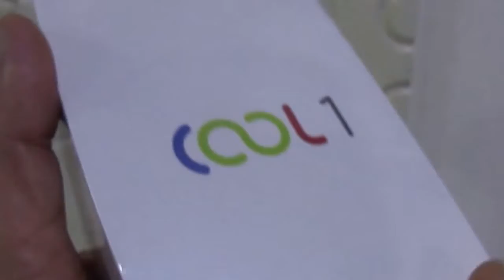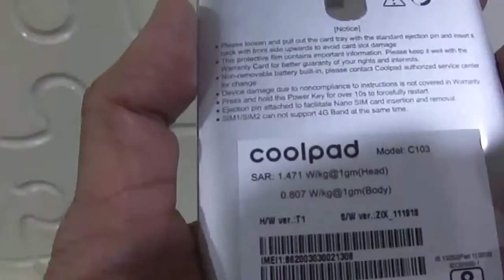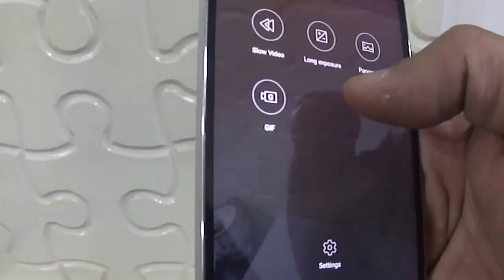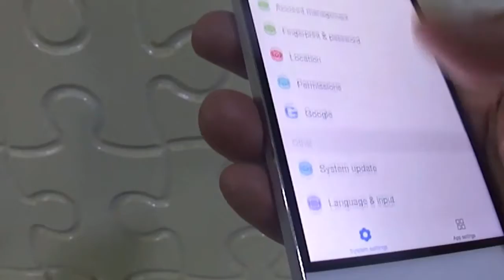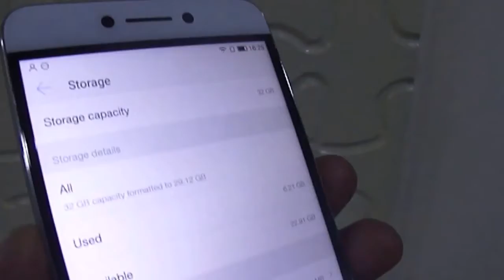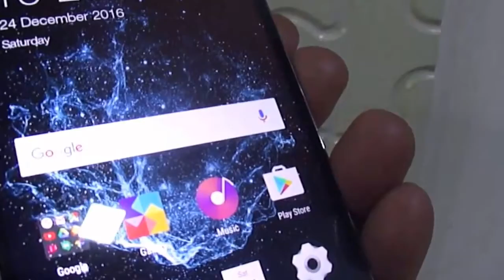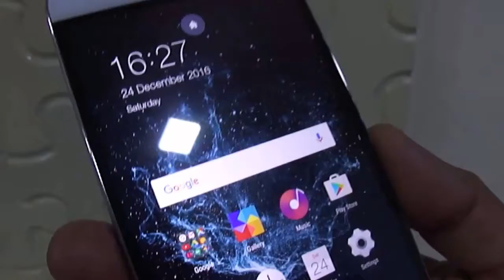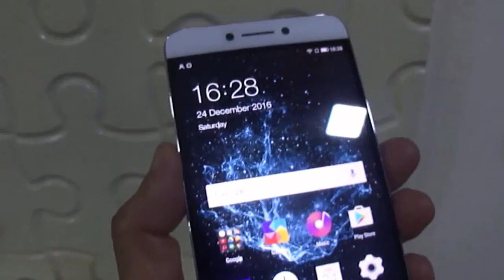Hindi - Unboxing & First Hand Impressions of Coolpad Cool 1 Dual